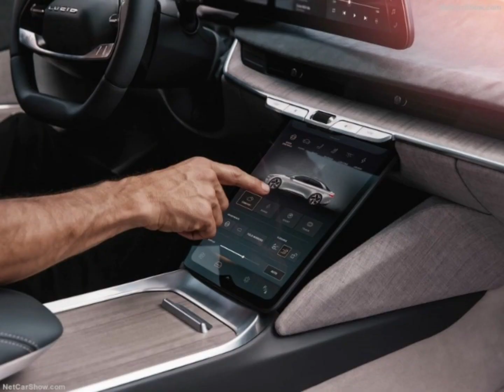Lucid Air (2021)